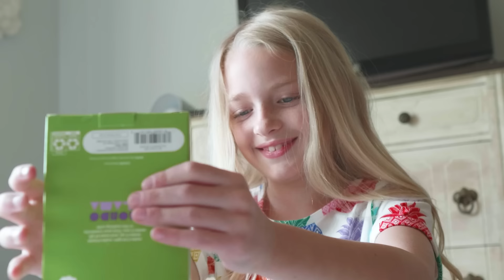Sophie x Willa - On My Own (Cover) Music Video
Hey guys! Hope you enjoy Sophie x Willa's "On My Own" Cover Music Video!

Lyrics

[Chorus]
I don’t need a hand to hold
Baby don’t worry I can do it on my own
I’ve been sitting home alone
Dreaming up a way I can do it on my own
You ain’t gotta call my phone
I’ve been really busy tryna do it on my own

[Verse One]
Woke up this morning and I jumped to my feet
I played my favorite song on my phone and I jammed to the beat
I put my freshest, fyest outfit on Off White or Supreme
How I look - like I should go run for the presidency
I heard the TV man say something ‘bout all my friends and me
He saying that my generation ain’t like X, Y & Z
Well Mr. TV man, appreciate concern for my health
But for me and my friends to fall we’d have to fire ourselves
Switch lanes with the flow like tip tronic, flow melodic, no hypnotics needed
Just honest, I’m exotic, your chick’s got it
Got ‘em hooked on me like hooked on phonics and I’mma
Go and blow it all
Steam baby, protect the money
Where you going, what you say that you believe
How you sweating, how’s it growing, when’d you last water the seed
When I was young A was for Apple
Cold like capital C
Please excuse me, where are my manners?
I be doing my thing and I don't